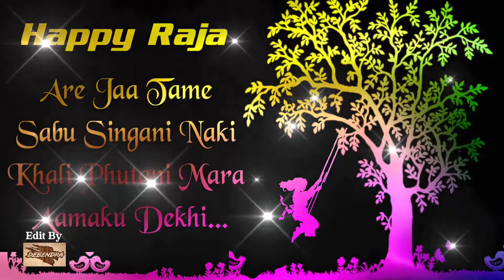Celebrate Raja Special Song